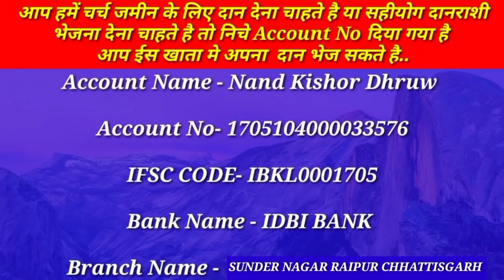घर परिवार और कामो में आशीष देगा प्रभु । सुबह का प्रार्थना देखे । Morning Prayer For You | New Life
Jun Promise God Words |
 जून महीने का प्रतिज्ञा वचन बाईबल से आपके लिए

Account Name - Nand Kishor Dhruw